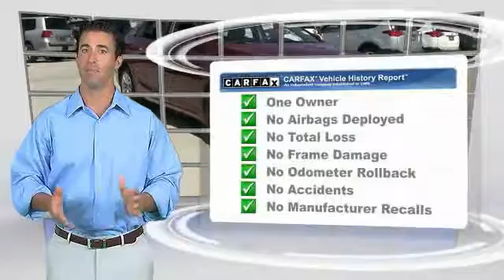2015 Toyota Camry Metairie LA 99902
2015 Toyota Camry LE

Lakeside Toyota
3701 North Causeway

Pick up this Ruby Flare Pearl 2015 Toyota Camry, available today at Lakeside Toyota. Featuring Automatic transmission, it has 24420 miles. This could be the one you've been searching for.